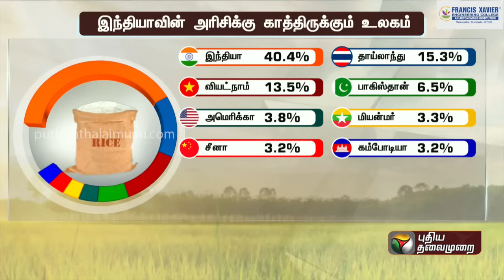அரிசிக்கு தவிக்கும் நாடுகள்.. இந்தியாவின் பங்களிப்பு என்ன? INDIA | RICE | PTT